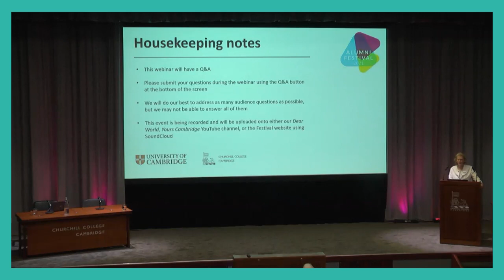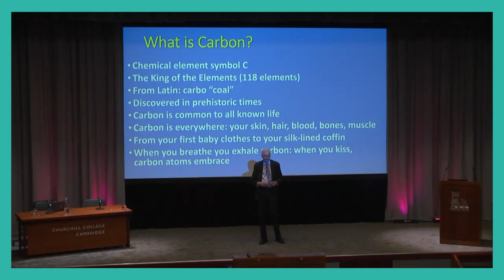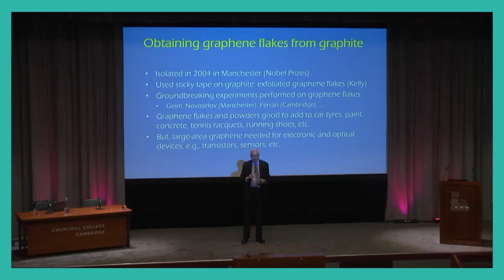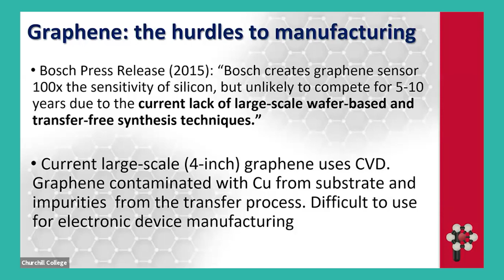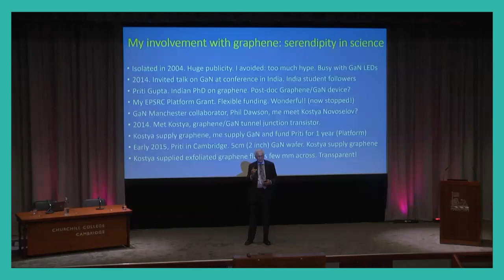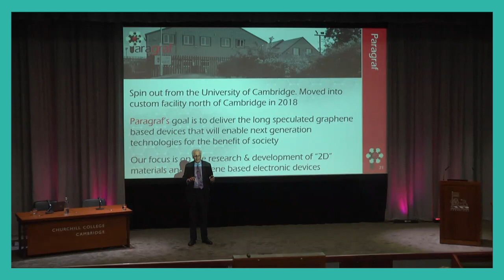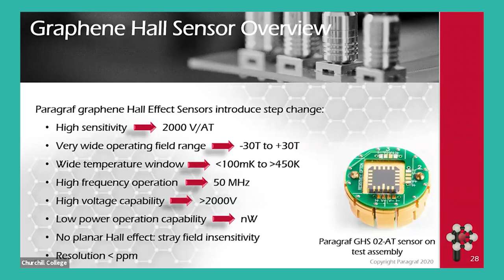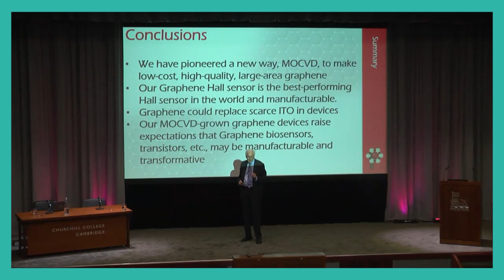The magic of graphene from basic science to manufacturing devices - Alumni Festival - September 2021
Graphene has been called a 'wonder material', which will change the world. But where are all the high-tech graphene products? The problem lies in upscaling from amazing laboratory results using small flakes of graphene, to manufacturing graphene devices. A Cambridge University group in the Materials Science Department has invented a new way to make large-area, transfer-free graphene, free from metallic contamination.

The event speaker is Professor Sir Colin Humphreys CBE FRD FREng (G63), an Honorary Fellow and alumnus of Churchill College, and Fellow of the Royal Society and of the Royal Academy of Engineering.